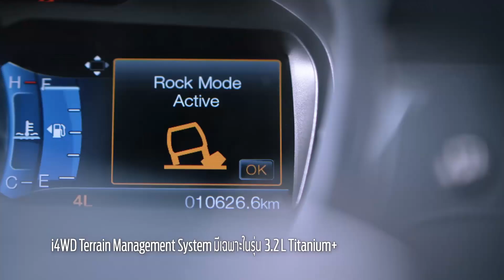เศรษฐกิจแย่ จน Ford Ranger - Everest ต้องแจกส่วนลด 1 แสนบาทกันแล้วหรือ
ถึงแม้ยอดขาย Ford Ranger อยู่อันดับ 3 ของตลาดมานาน  แต่ก็ใช่ว่า ยอดขายจะเสถียรมากนัก เพราะยอดขาย Ford Ranger  เดือนมกราคม - กันยายน 2019 หดตัวลงถึง 19.7%